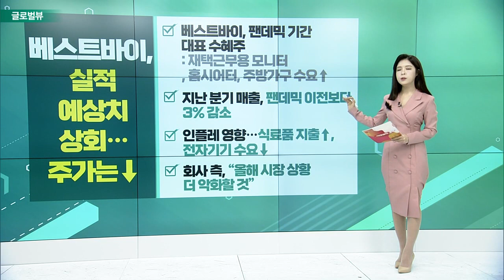메이시스, 예상치 웃돈 4Q 실적 / 베스트바이, 실적 예상치 상회… 주가는↓/ JP모건, 니오 투자의견 ‘중립’ 하향_글로벌 VIEW (20230303)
메이시스, 예상치 웃돈 4Q 실적
- 연말 선물 수요, 할인 프로모션 수혜
- 2023년, 지난해보다 1~3% 매출 감소 전망: 자회사 ‘블루밍데일’, ‘블루머큐리’ 도전적 환경 예상

베스트바이, 실적 예상치 상회… 주가는↓
- 팬데믹 기간 대표 수혜주: 재택근무용 모니터, 홈시어터, 주방가구 수요↑
- 지난 분기 매출, 팬데믹 이전보다 3% 감소
- 인플레 영향… 식료품 지출↑, 전자기기 수요↓
- 회사 측, “올해 시장 상황 더 악화할 것”

JP모건, 니오 투자의견 ‘중립’ 하향
- 리비안 실적 부진… 테슬라 5%↓
- 니오 ‘매수 → 중립’… 목표가 10달러
- 하반기 신모델 출시… 실적 개선 전망

중국, 2월 신규 주택 판매 20개월 만에↑
- 100대 업체, 87조 8천억원 신규 판매: 전년 동기 대비 15% 증가
- “11월 부동산 부양책으로 회복세 돌입” VS. “3월까지 지켜봐야 한다”
- 양회 4일 개막… 부동산 부양책 기대